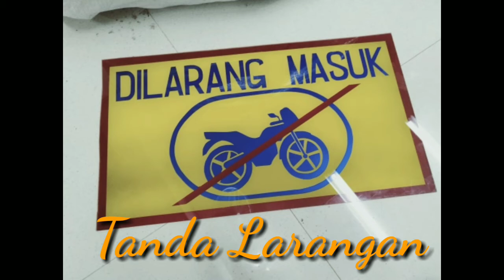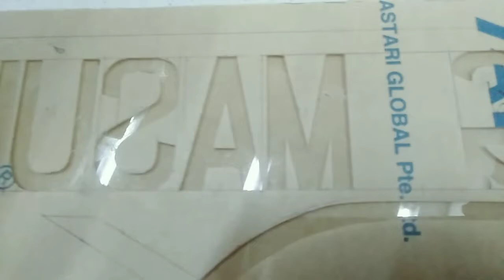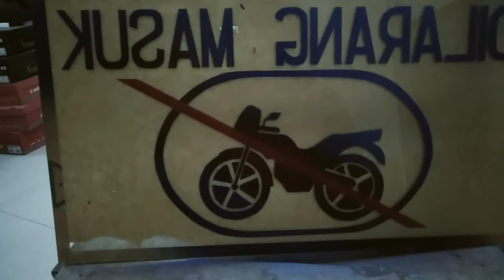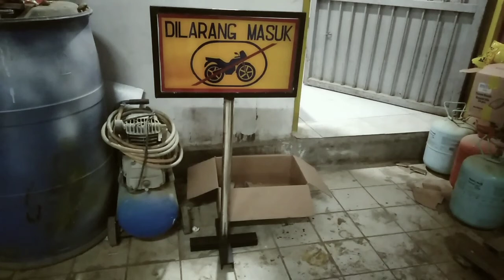Pembuatan tanda larangan motor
Motor dilarang melewati/masuk.